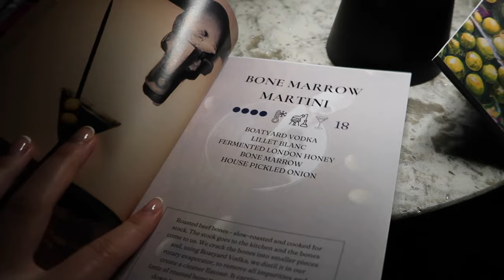LONDON VLOG | New autumn clothes, Events with friends, Frieze Art Fair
Links:

Red cardigan
Theory jumper
Theory trousers
Theory Jacket